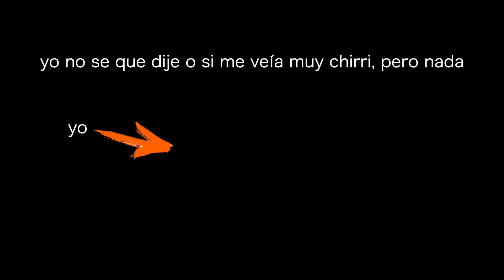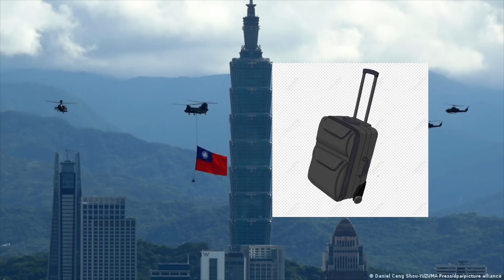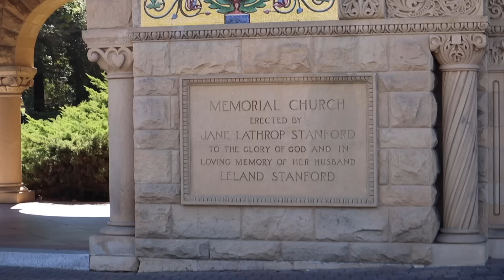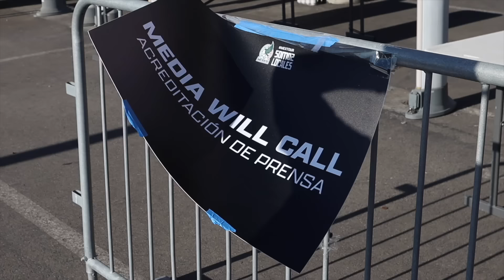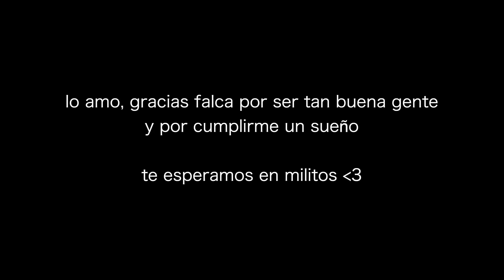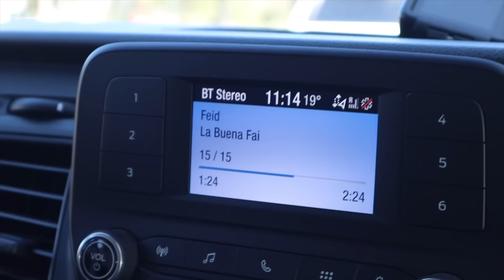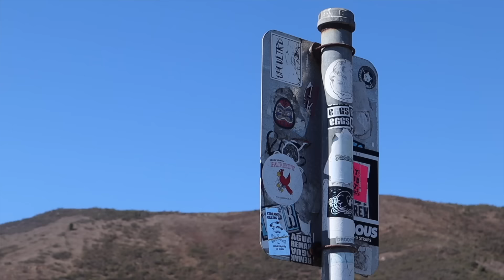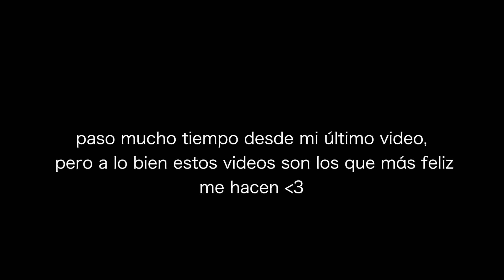le regalé una camisa de millonarios a falcao y me deportaron, mi primera vez en california I vlog 8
mi prierma vez en californiaaaa

chao bbs

picos.